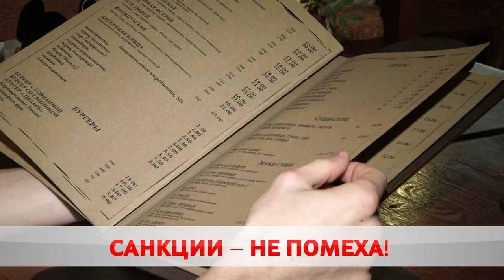Санкции не помеха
Кафе «Пицца Браво» больше 70% продуктов заказывает у белорусских производителей. В основном это мука, сыр, молоко, мясо и овощи. Главное – качество соответствует цене. Поэтому в меню больше 40 блюд.